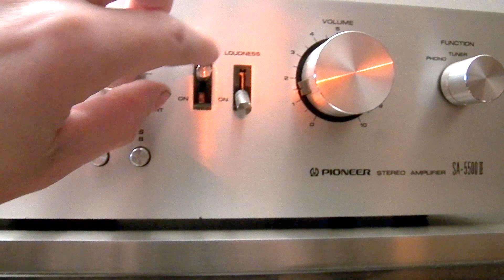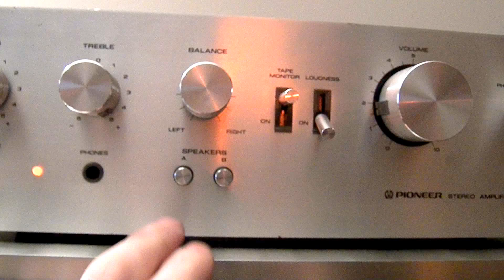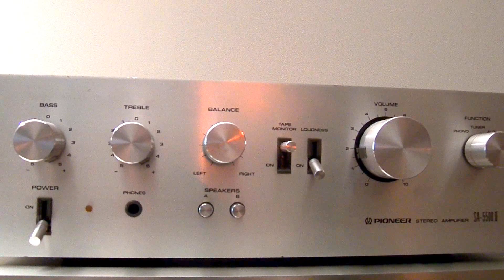Vintage Pioneer SA- 5500 mkII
Specifications

    mkII

Frequency response: 20Hz to 20kHz

Total harmonic distortion: 0.5%

Damping factor: 30

Input sensitivity: 2.5mV (MM), 150mV (line)

Signal to noise ratio: 71dB (MM), 87dB (line)

Output: 150mV (line), 30mV (DIN)

Semiconductors: 2 x IC, 7 x transistors, 7 x diodes

Dimensions: 380 x 124 x 269mm

Weight: 5.2kg